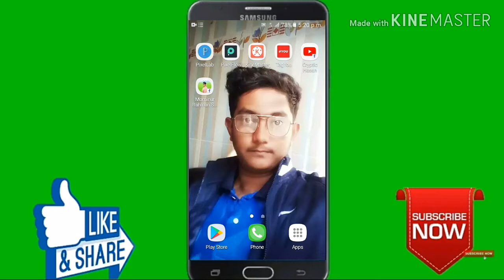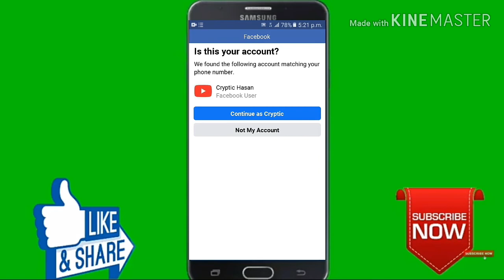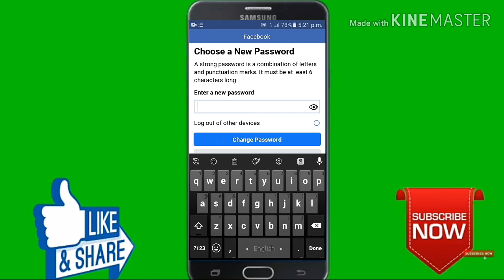How to recover facebook password with mobile.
How to recover facebook password. pro tips।Step by step।Tech Tutorial Pro.

Allah Hafeez.